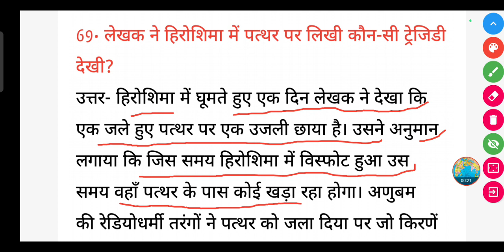लेखक ने हिरोशिमा में पत्थर पर लिखी कौन-सी ट्रेजिडी देखी?